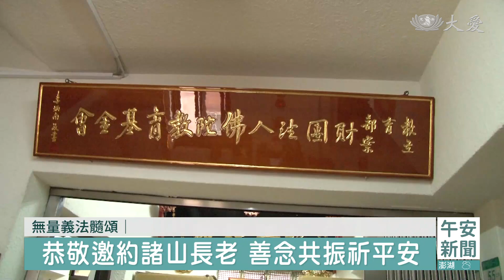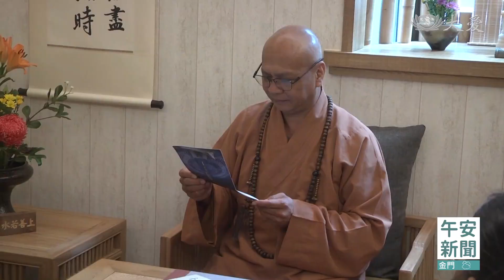邀約諸山長老入經藏 共赴靈山大法會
經藏演繹，讓人了解慈濟58個年頭的足跡，也是期待能匯聚眾人力量，祈求社會祥和，慈濟志工前往各佛教道場，廣邀長老、法師，一起行入經藏。

北區這次經藏演繹，在佛教界大約發出了五百多封邀請函，慈濟志工也代表上人，一一恭敬邀約、參與法會，期待透過法會，善能量共振，祈求天下平安。

佛陀教育基金會董事長 密寶法師：「 上人或者說慈濟，它能夠用，無量義 法髓頌的這個緣起，來度化眾生 它是順應現在社會，現在的社會的弘揚佛法的，立宗教的方式，這個是非常非常好的。」

佛影禪院 演一法師：「慈濟把佛陀的法華經，無量義經的精神把它演繹出來，那把上人58年來的志業，把它呈現出來，這樣子才能夠人家覺得，這個佛教流傳在這個世界上，有被需要的作用，我當天一定會帶著一個感恩，虔誠的心 去跟你們一起入經藏。」

真善美志工-綜合報導：曾柏翔 黃耀庭 吳玉對 巫慧俐